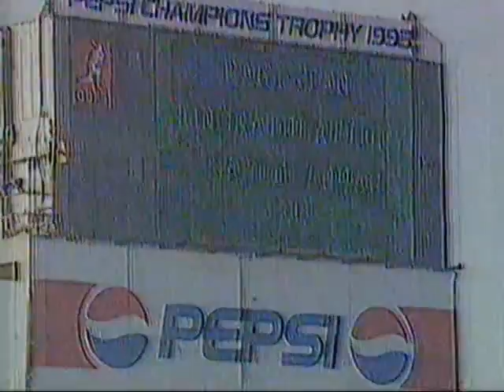Saeed Anwar 111 v Sri Lanka Sharjah 1993